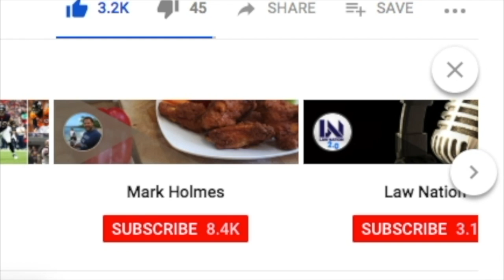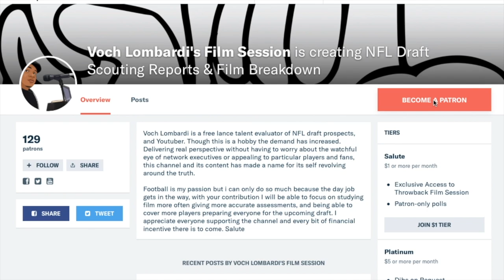Jaylon Ferguson (La Tech) *Edge* Film Session || 2019 Draft Prospect